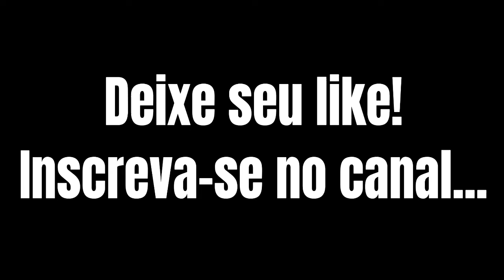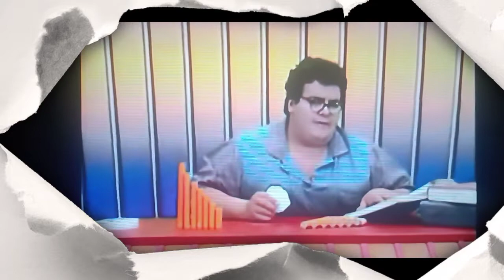X-TUDO***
Programa educativo da tv cultura q fez parte de nossa infância